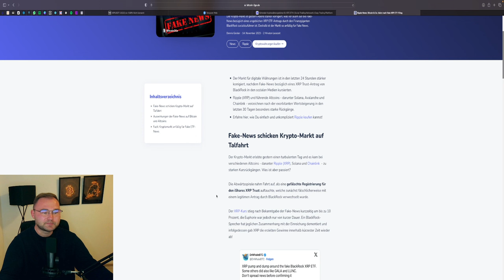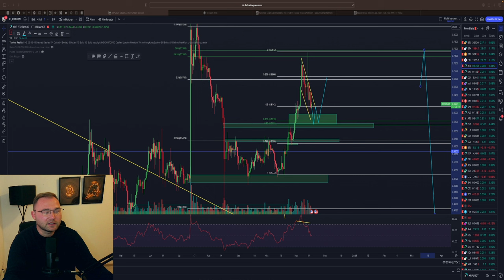XRP FAKE NEWS🚨 1$ BIS JAHRESENDE MÖGLICH❓🤑 DIESER BEREICH MUSS HALTEN‼️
⏱Timesteps:
00:00 Abo, Kommentar & Like nicht vergessen
00:30 XRP ANALYSE

👉 TRADING LERNEN?
✉️ Geschäftliche Anfragen ✉️